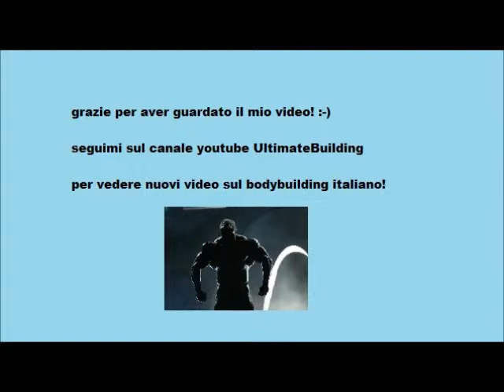giacomo goldoni @ onewayfitness 2013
esibizione di giacomo goldoni al'onewayfitness 2013